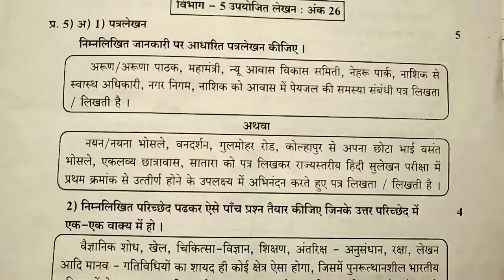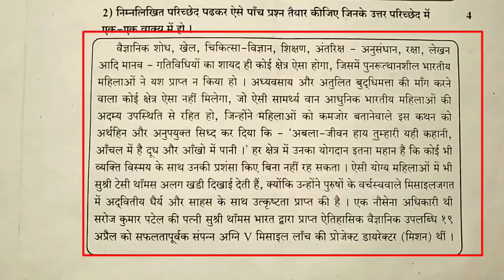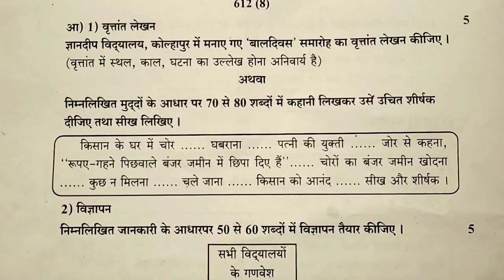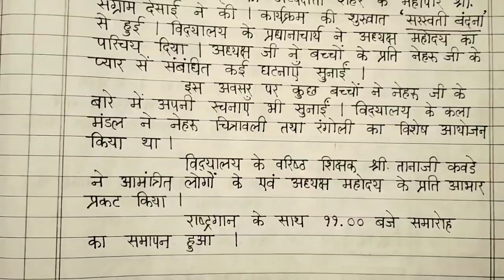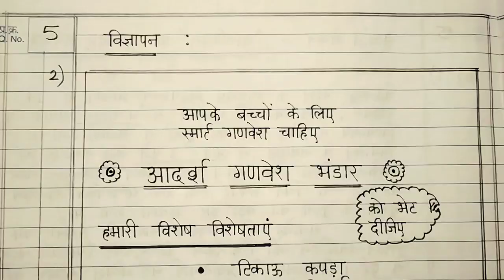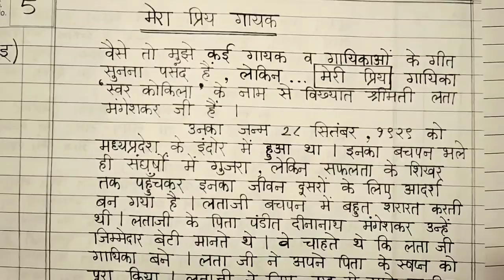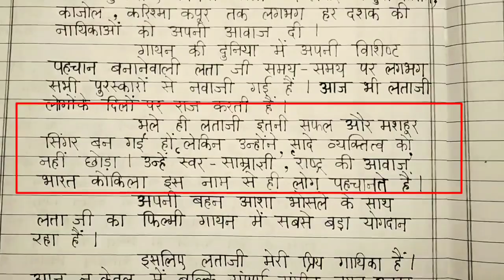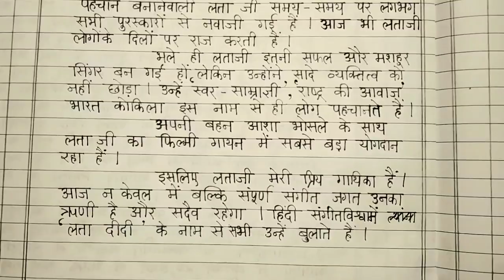दहावी हिंदी पूर्व परीक्षा 2020 सोडवलेली आदर्श उत्तरपत्रिका Hindi Solved Model Answer Sheet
SSC Papers with solution , , Formulae in Geometry, , Formulae in Algebra, ,
सुधारित मूल्यमापन योजना , , इंग्रजी सुधारित मूल्यमापन योजना , , गणित सुधारित मूल्यमापन योजना , , भूगोल सुधारित मूल्यमापन योजना , , हिंदी सुधारित मूल्यमापन योजना , , Evaluation Pattern , ,सहामाही परीक्षा, , मराठी सहामाही परीक्षा, , हिंदी सहामाही परीक्षा, , इंग्रजी    सहामाही परीक्षा, , Terminal exam , , Maths 1 Terminal Exam 2019 , , Maths 1 Terminal exam Model Answer Sheet , , Semi English , , Maths 1 Semi English , ,  Maths 2 Semi English , , Semi English Question Paper with solution , ,